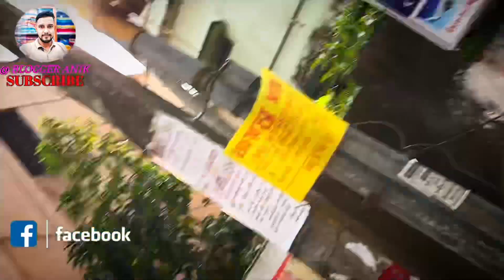Banipur Holi Festival 2K24 // বানিপুর এসে অপর্নার মা ভিড়ে কোথায় হারিয়ে গেল 🫨🫨🫨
বানিপুর এসে অপর্নার মা ভিড়ে কোথায় হারিয়ে গেল 🫨🫨🫨 // বানিপুর বসন্ত উৎসব ২০২৪ // বাঙালীর দোল উৎসব // বানিপূর এসে অপর্ণার মাকে খুঁজে পাওয়া যাচ্ছিল না। আশা করি ভিডিও টা ভালো লাগবে।

Hey Guys Welcome Back To The Another Vlog Of Blogger Anik ❣️

Simply Say's To Knowing Every Place And New Moments Capture In My Videos At 4K HDR Quality.

🎦 I Am All The Time With High Quality Video Content I Live With  🔜

                  😇All My Content Are FREE Of Cost😇

Trypod Cum Monopod: Digitek DTR 500 BH Professional.

Buying Link:Flipkart

 👉 It Will Help You And As Well As Connected Me 👈